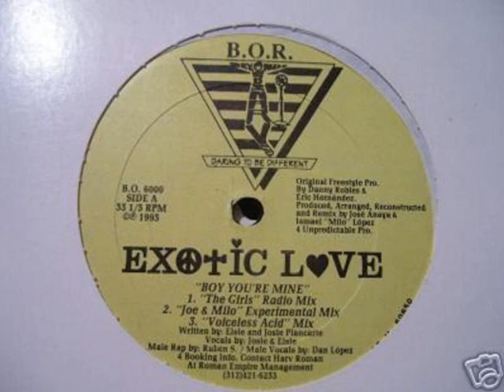exotic love - boy your mine- SOLITARIO LATIN FREESTYLE